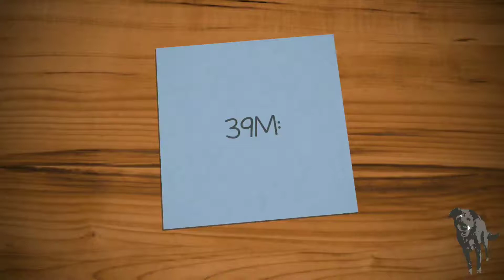39M: The Hut